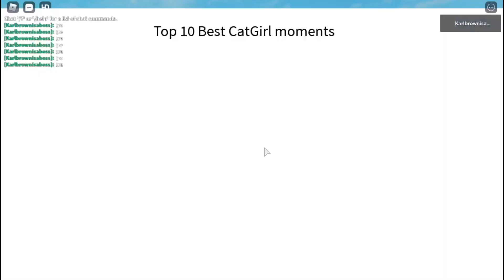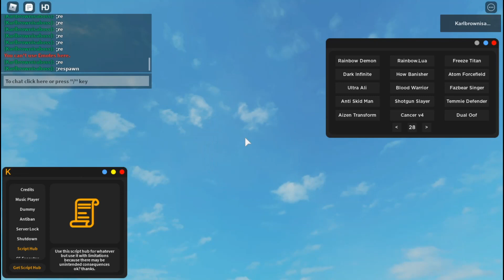Roblox Kasper Hub Leaked Script Showcase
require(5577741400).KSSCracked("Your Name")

video quality might be off i didnt plan on showcasing today but here we are